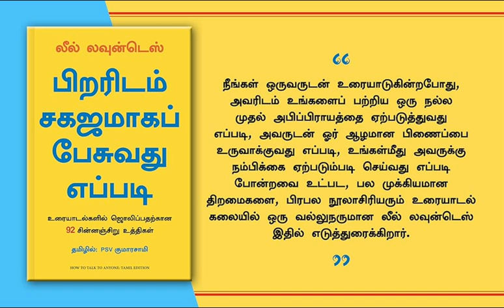how to talk anyone book tamil audio